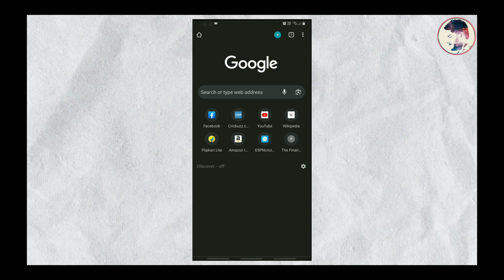How To Check PAN CARD Link With AADHAR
Hello friends in this video iam explaining about how to check PAN card  Aadhar card link status online.If your PAN card is not linked with your Aadhaar card,then you will not be able to use your PAN card. you have to check whether PAN card is linked with Aadhar card or not. All of You Have To Check Your PAN Card and Aadhar Card linked Or not. In this Video I am telling the complete process.